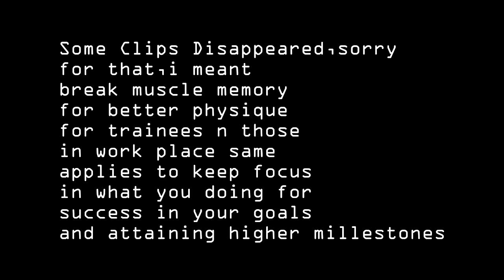COMPLETE UPPER-BODY ROUTINE PART 1 | CHEST WORKOUT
Your ability to use auto-suggestion will depend very largely upon the capacity to concentrate upon a given desire untill that desire becomes a burning obsession